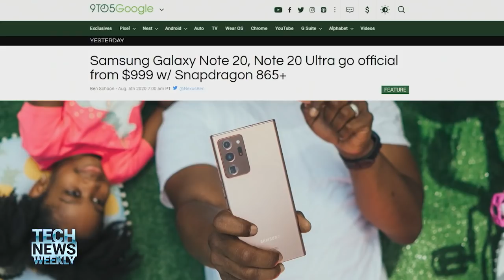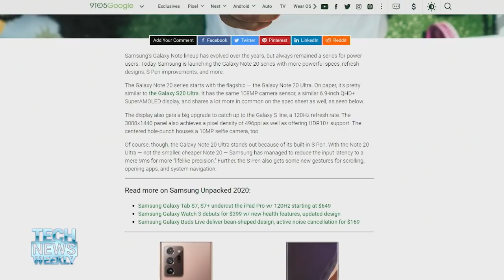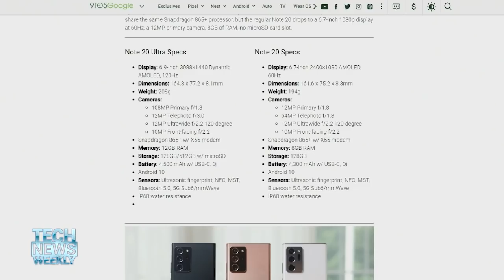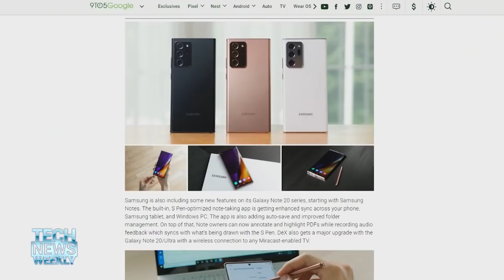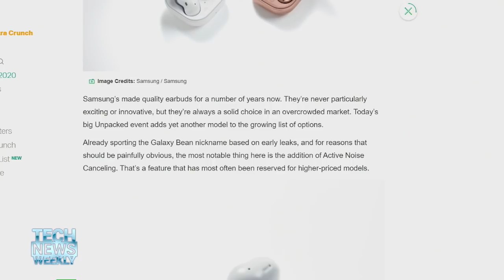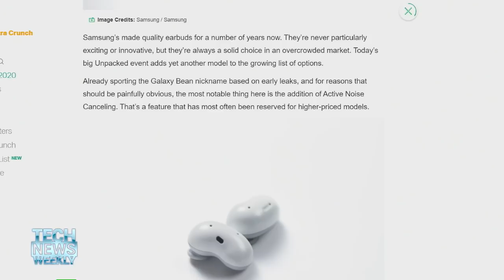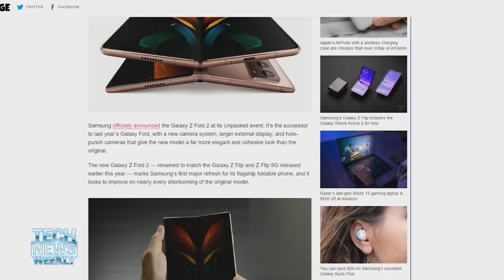Samsung Has Lost the Script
On Tech News Weekly, Jason Howell speaks with Myriam Joire who details the new Samsung Galaxy Note 20 and Note 20 Ultra. Myriam talks about how Samsung's choices with the Note 20 show how the company has lost its way with what consumers are looking for in a premium smartphone.

Guest: Myriam Joire